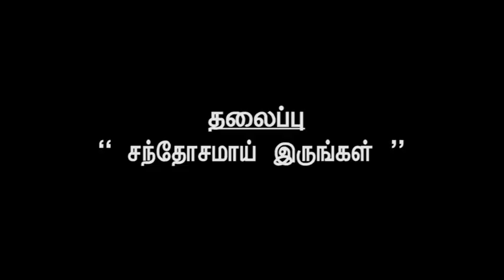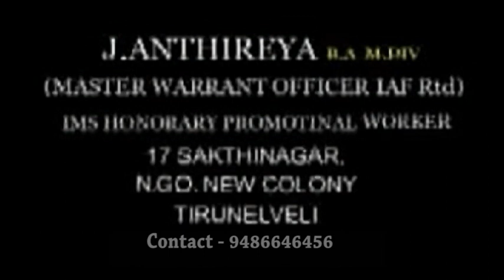BRO ANTHIREYA I JTK TV I 14/ 4/ 2023